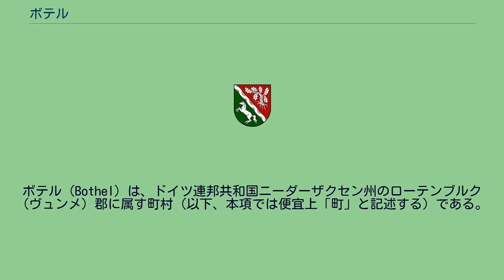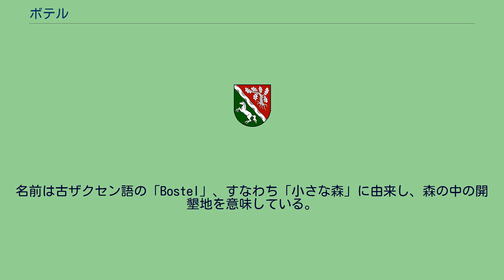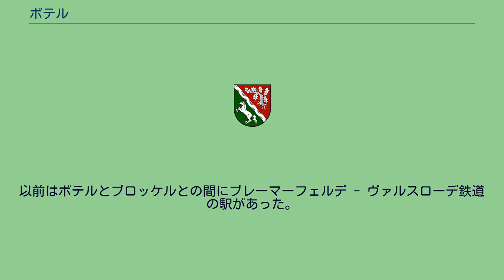ボテル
ボテル (Bothel) は、ドイツ連邦共和国ニーダーザクセン州のローテンブルク（ヴュンメ）郡に属す町村（以下、本項では便宜上「町」と記述する）である。
この町はザムトゲマインデ・ボテルの地理的中心に位置し、同ザムトゲマインデで最も多くの人口を擁する町で、このザムトゲマインデの行政中心となっている。
ボテルはローダウ川とヴィーダウ川の間、ローテンブルク (ヴュンメ)の南東8kmに位置する。
ボテルはローテンブルク (ヴュンメ)（約8kmの距離にある）とフィッセルヘーヴェデ（約14kmの距離にある）との間にあり、ともにヴュンメ川の支流であるヴィーダウ川とローダウ川に挟まれている。
この町は、ハルトヴェーデルやトローヒェルを初め多くの森に囲まれている。
ボテル町は行政上は地区に分割されていない。
鄙びた村落風の旧中心部の他に、一戸建ての新築住宅や学校（ボテル基礎課程学校、本課程学校と実科学校を含むヴィーダウ・シューレ）、ザムトゲマインデの行政庁舎がある新中心街がある。
町内をZ型にハウプト通り（本通り）が走っている。
旧村落部はアンガー型村落の名残を留めている。
ボテルは、中世にはフェルデン地方のトローヒェル別荘附属荘園地であった。
名前は古ザクセン語の「Bostel」、すなわち「小さな森」に由来し、森の中の開墾地を意味している。
初めはスウェーデン領となり、その後ブラウンシュヴァイク＝リューネブルク選帝侯領（後のハノーファー王国）となった。
ナポレオン・ボナパルトはボテルを通る大規模な軍事道路（現在の連邦道B440号線）を建設した。
第二次世界大戦後、この町は難民たちにより人口が増加し、新しい住宅地が建設された。
ボテルには教会がなく、墓地礼拝堂があるだけである。
住民の多くはプロテスタント・ルター派の信者である。
彼らは、ブロッケル、キルヒヴァルゼーデ、フィッセルヘーヴェデの信者らで形成するフィッセルヘーヴェデ教会地域内のブロッケル教会組織に属す。
ローマ・カトリックの信者はローテンブルク聖体教会に属す。
この他に、イスラム教、エホバの証人、自由教会、バプテスト教会や新使徒派教会の信者がおり、またドイツ全土がそうであるように無宗教の住民も増加傾向にある。
この町の町議会は13議席からなる。
ボテルには、多くの中小企業がある。
高所・地下工事、金属細工、車体製造・販売会社がその主なものである。
ボテルは連邦道B71号線とB440号線の間に位置している。
公共交通機関は、ローテンブルク (ヴュンメ)行きとフィッセルヘーヴェデ行きの路線バスがあるが、ほとんど通学時間帯のみの運行で不十分な状態にある。
最寄りの駅は、バスの終点であるローテンブルク (ヴュンメ)とフィッセルヘーヴェデにある。
以前はボテルとブロッケルとの間にブレーマーフェルデ - ヴァルスローデ鉄道の駅があった。
Y-テラス計画では、この路線はボテル町内を通ることになっている。